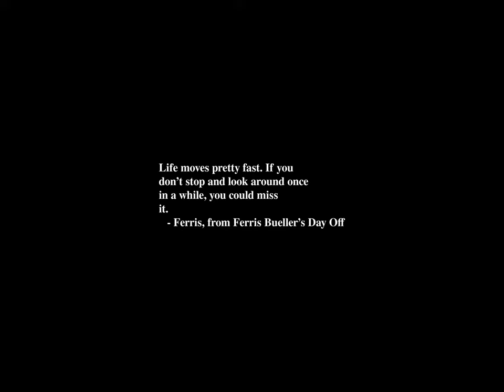Sunrise Time-lapse: Monday, April 01, 2024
On this day:
   Yourdon, Inc. founded, 1974 (It figures.)
   People of superb intelligence, savoir-faire, etc. born this day.
   Youth Day in Benin
   Sergei Rachmaninoff is born in Oneg, Russia, 1873
   Scott Joplin dies in New York City, 1917

Today's random fortune, quote, or snark:
Nothing is more admirable than the fortitude with which millionaires
tolerate the disadvantages of their wealth.
        -- Nero Wolfe